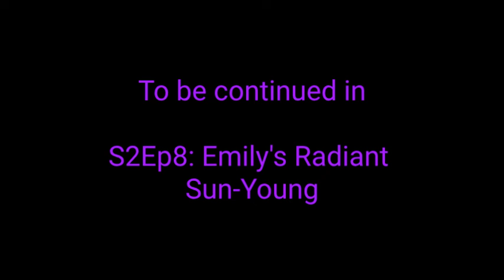Melody S2Ep7: Spring Holiday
With Spring Holiday recently ending for me and my family, it's the perfect time to release this episode when the students of Bombshell High are beginning theirs. In this episode, there is a reformation arc for Tasha.

The only thing I do not own in this video is the theme song I used, which is She Used to Be Mine from the Broadway Musical Waitress.